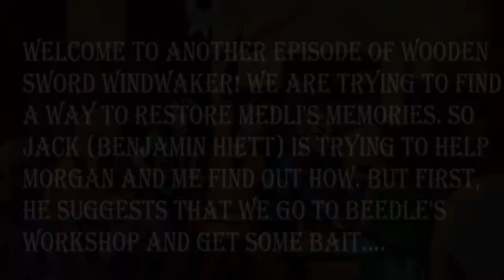Fire and Ice - WSWW Ep 25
Ben, Morgan, and Jack are trying to find a way to restore Medli's memories. So Jack (Benjamin Hiett) is trying to help Morgan and Ben find out how. But first, he suggests that we go to Beedle's Workshop and get some bait. We will need fire and ice arrows and we need to go to a great fairy fountain.

Edited by Benjamin Hiett